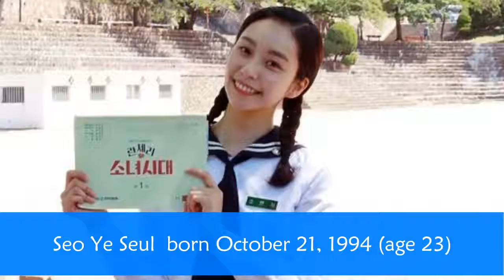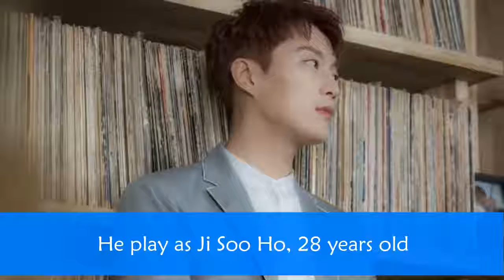The Real Age Differences Between Radio Romance Cast